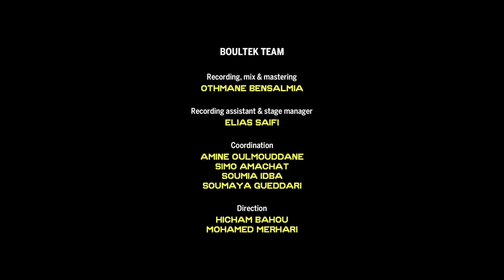Mr. ID X MEHDI NASSOULI @BOULTEK (LIVE SESSION) - L'BOULEVARD FESTIVAL X NYEGE NYGE FESTIVAL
Mehdi Nassouli :
Arrangement, composition

Rachid Boubrousse :
Percussion, back vocals, choreography

Chadi Ilyas

Graphics :
Said Ougdachi

Recording, mix & mastering :
Othmane Bensalmia

Recording assistant & stage manager :
Elias Saifi

Coordination :
Amine Oulmouddane, Simo Amachat, Soumia Idba, Soumaya Gueddari

Direction :
Hicham Bahou & Mohamed Merhari

Produced in August 19th, 2020 at the Orange Studio in BOULTEK ; Contemporary music center, Technopark Casablanca, Morocco.

This project is a collaboration between both festivals L’Boulevard and Nyege Nyege